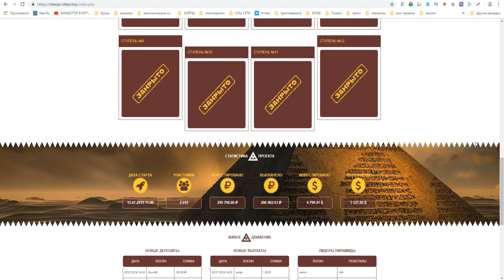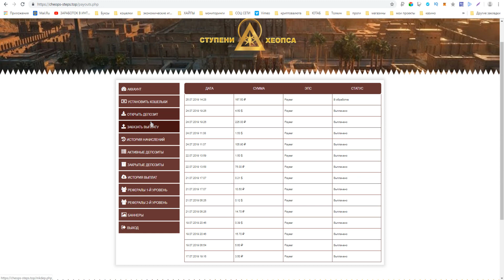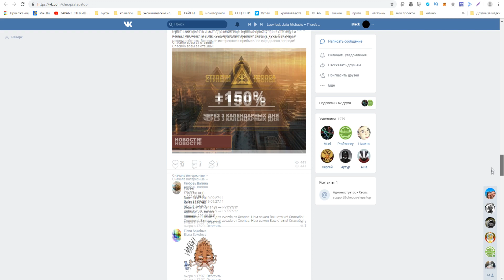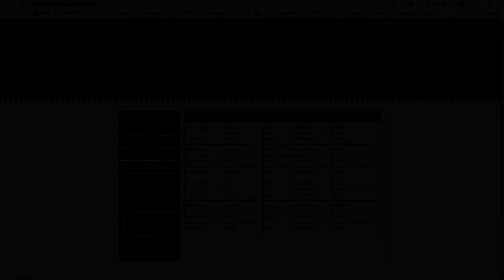БЫСТРЫЙ ЗАРАБОТОК ДЕНЕГ В ИНТЕРНЕТЕ НА ПИРАМИДАХ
► ССЫЛКА НА САЙТ ИЗ ВИДЕО
Как быстро заработать денег летом школьнику
►ПО ВОПРОСАМ И РЕКЛАМЕ ОБРАЩАТЬСЯ